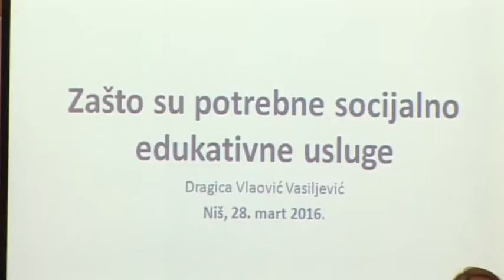belami.rs - KRIZNE SITUACIJE